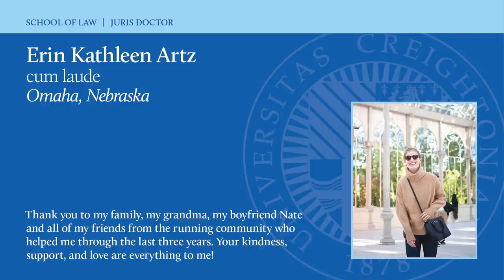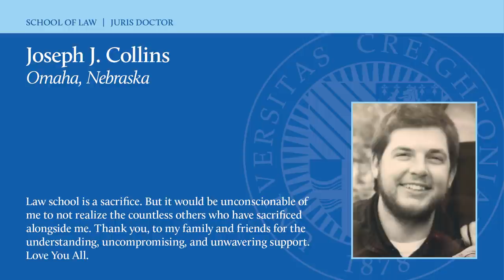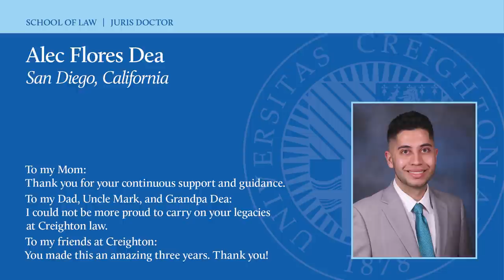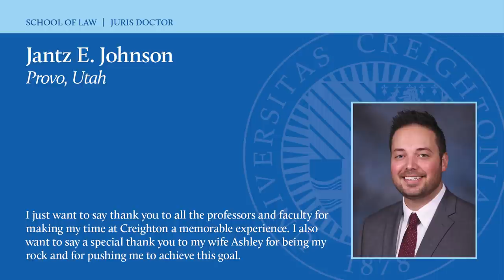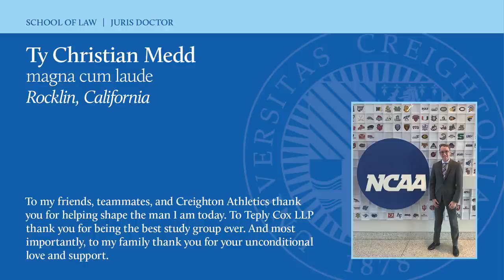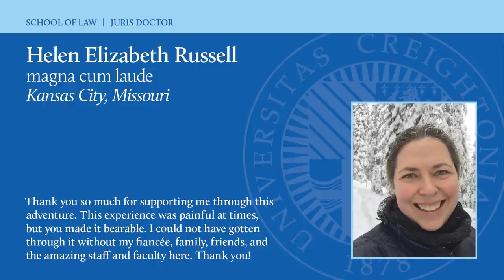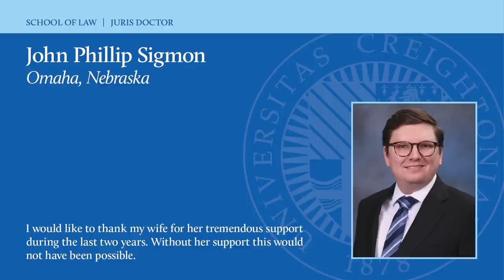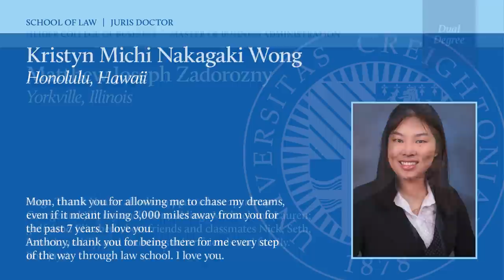School of Law Hooding Virtual Ceremony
Congratulations to the Creighton University School of Law Class of 2020! Watch a virtual hooding ceremony for our grads.

Find more commencement information, videos, props and more on our

Join in the fun on social media – use the hashtag CreightonGrad.